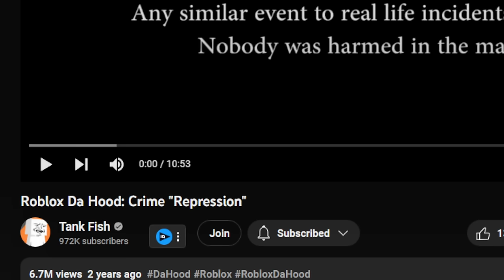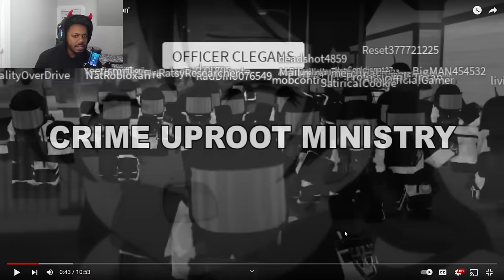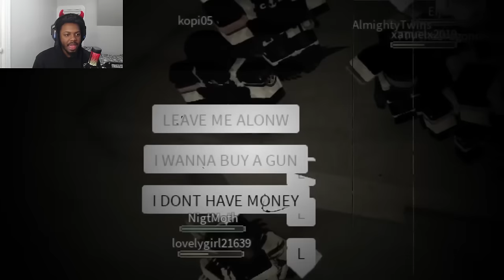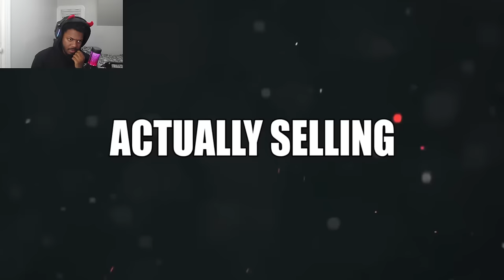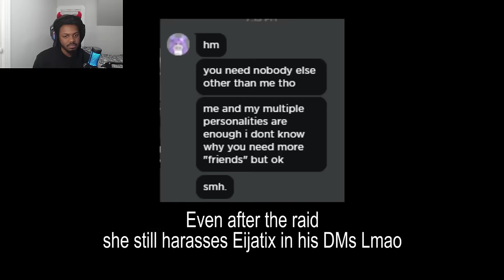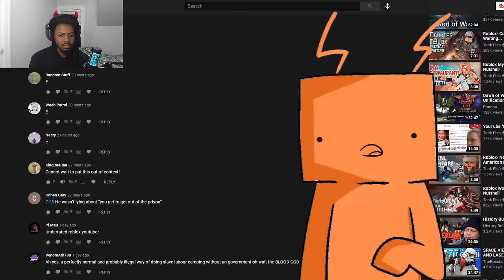TANKFISH POLICE BRUTALITY?? | Roblox Da Hood: Crime "Repression" REACTION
SocialClub: @IsiahCozy

$IsiahCozy